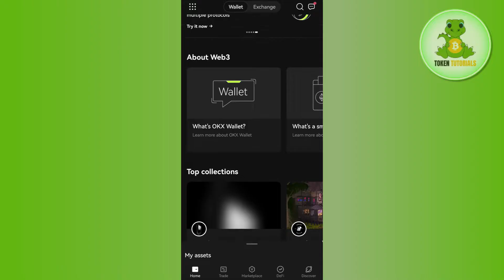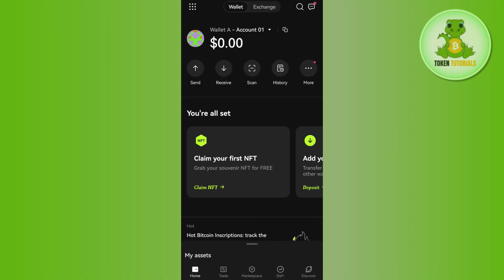How to Deposit Money in OKX Wallet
Welcome to Token Tutorials! In each video, I will show you How to Deposit Money in OKX Wallet.